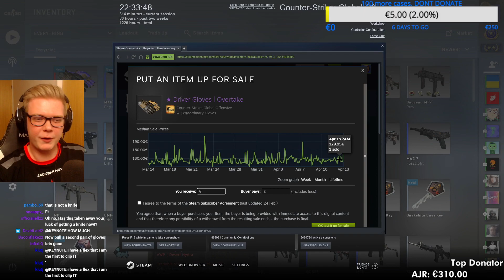First gold in 7 years and I got this...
If you want to donate some csgo items, then here is my trade link! It's not necessary, but very much appreciated! :)